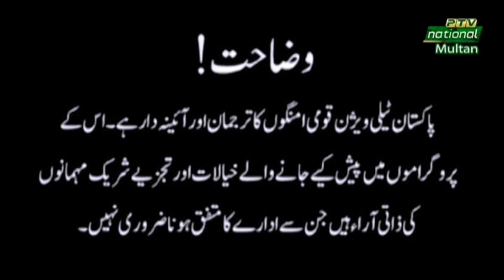Wisakh PTV National Multan ||18 March 2024 ||Khizar hayat || Dr. Iffat Omar Bucha || Malik M. Hassan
Host : Anum Manzoor

Guest :

Khizar Hayat
Dr. Iffat Omar Bucha
Malik Muhammad Hassan

Subject : Population Welfare

Produced By :
Khurrum Shujra

PTV National as a Pakistani Channel of regional languages, has been the source of providing Entertainment, Infotainment, and News in all the provinces of Pakistan in their respective languages. The programme mix is in all major languages of Pakistan like Sindhi, Punjabi, Saraiki, Pushto, Hindko, Baluchi, Brahvi with a breakup of two hours for each province which were repeated twice in the 24 hours transmission. In 2005 after the launch of PTV Bolan on 14th August, a Channel dedicated for the regional languages of Baluchistan, PTV National was re-sketched and since then PTV National’s programming is equally divided into 05 slots namely.

• Sindh Time
• Punjab Time
• Khyber Pakhtunkhwa Time
• AIOU Programmes

Programming
Fresh Transmission of Two and Half Hours along with 2 Repeats of Sindh Time, Punjab Time and Khyber Pakhtunkhwa Time is telecasted daily.

Slot

Evening (Fresh)

Punjab Time

04:00 PM Till 0630 PM

Sindh Time

06:30 PM Till 09:00 PM

Khyber Pakhtunkhwa Time

09:00 PM Till 11:30 PM

23 Hrs Transmission is done in different regional languages of Pakistan and one hour programming is dedicated for the educational programmes of Allama Iqbal Open University (AIOU) Courses (Except Sunday).

Management Hierarchy

Shaheed Sibghatullah Shah Road Karachi, Sindh , Pakistan

General Manager PTV National

P.A. to General Manager

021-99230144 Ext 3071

Program Producer

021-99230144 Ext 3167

Program Assistant

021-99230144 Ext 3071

LIVE Programmes Call No

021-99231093